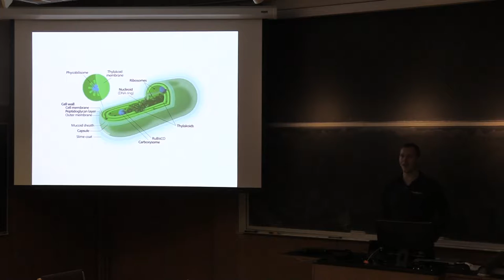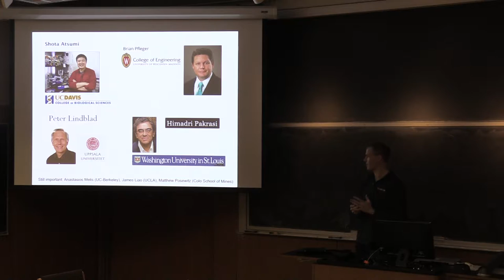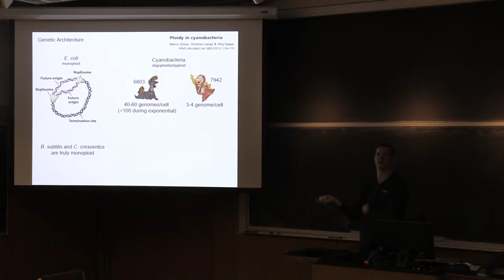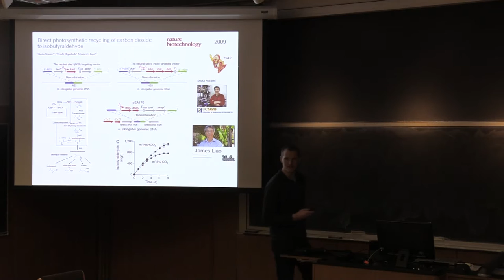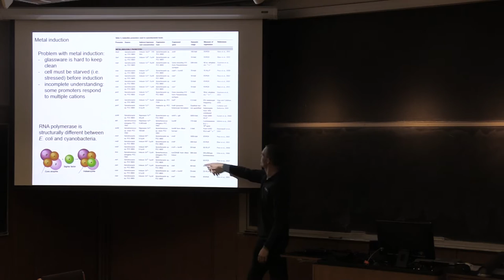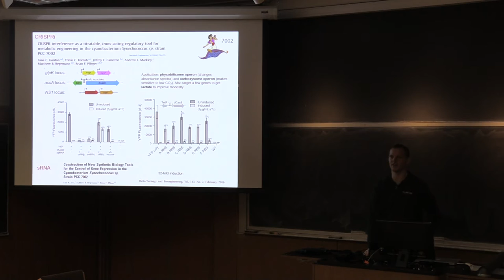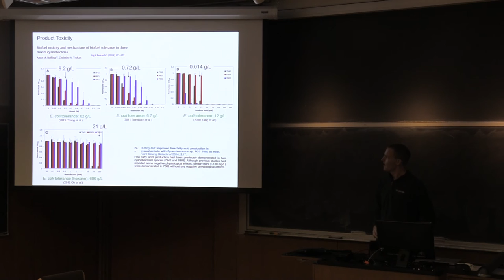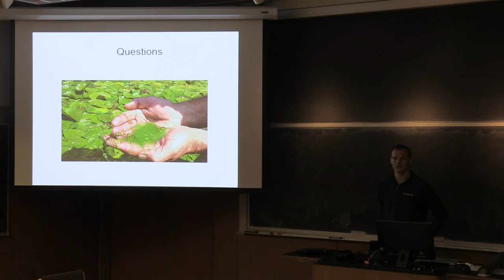Cyanobacteria: The Green E. Coli | Quentin Dudley | 11.22.16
Quentin Dudley explains how synthetic biologists engineer photosynthetic cyanobacteria, and discusses the progress that has been made and challenges that remain to program microbes that make useful chemical products from air, light, and water.

Pizza provided by the Northwestern University Center for Synthetic Biology.